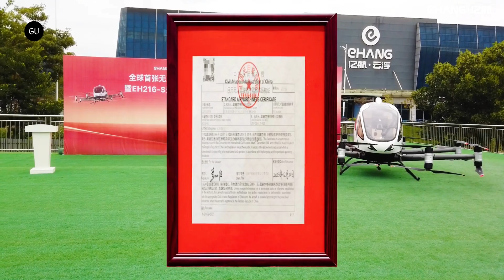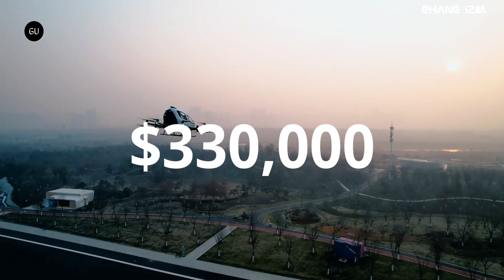$410,000 EH216-S eVTOL Approved for Mass Production in China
Chinese eVTOL developer Ehang received a Production Certificate for the EH216-S unmanned aerial vehicle from the Civil Aviation Administration of China.

This leads the EH216-S's entry into large scale production paving the way for the next step in commercial operations.